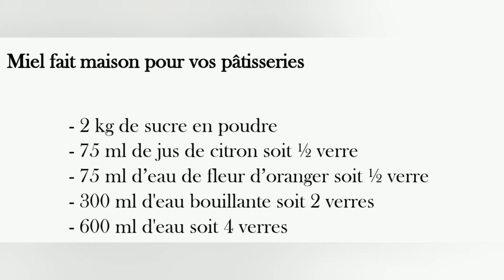Miel maison très facile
Idéal pour vos pâtisseries orientales un miel fait maison très facile à réaliser.
100 % réussi

Recette
- 2 kg de sucre en poudre
- 75 ml de jus de citron soit ½ verre
- 75 ml d’eau de fleur d’oranger soit ½ verre
- 300 ml d'eau bouillante soit 2 verres
- 750 ml d'eau soit 5 verres